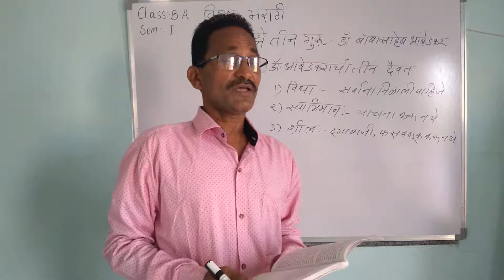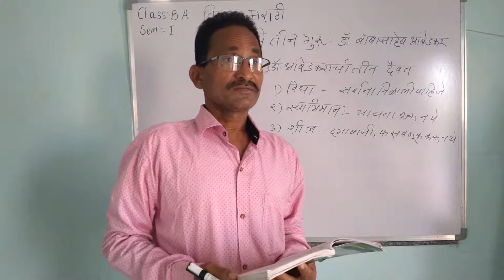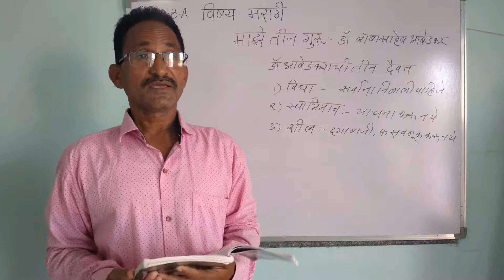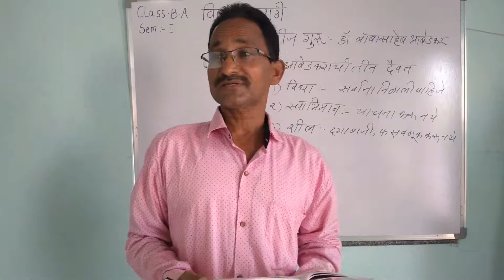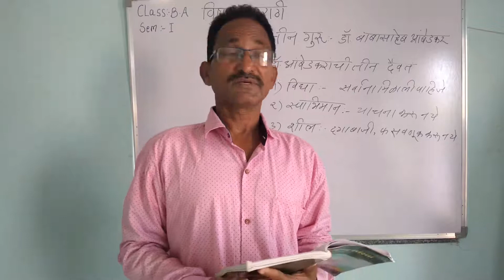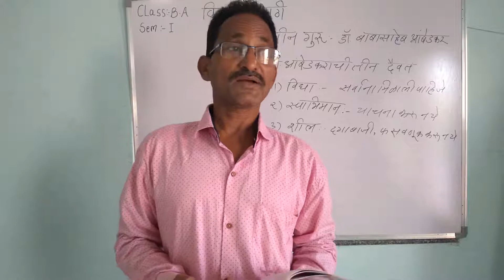B. A. Sem -1MARATHI Part -6माझे तीन गुरू :डॉ बाबासाहेब आंबेडकर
डॉ आबेडकराचे तीन दैवत  विद्या, स्वाभिमान, शील